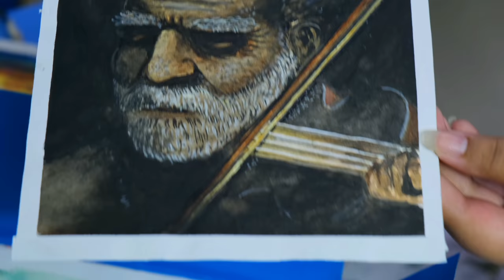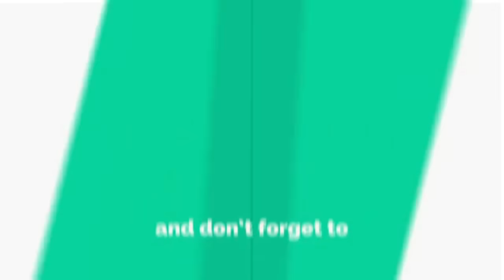ব্যাচেলর দেওর এর ড্রয়ার ঘেঁটে দেখো কি পেলাম !!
Chill Guitar / Flamingo by Lesion X Creative Commons — Attribution 3.0 Unported — CC BY 3.0 Free Download / Stream Music promoted by Audio Library 🎵 Track Info: Title: Chill Guitar / Flamingo by Lesion X Genre and Mood: Pop + Calm ——— 🎧 Available on: SoundCloud Spotify: Soon... iTunes: Soon... YouTube Google Play: Soon... ——— 😊 Contact the Artist

Memories of Spring by Tokyo Music Walker Creative Commons — Attribution 3.0 Unported — CC BY 3.0 Free Download / Stream Music promoted by Audio Library 🎵 Track Info: Title: Memories of Spring by Tokyo Music Walker Genre and Mood: Dance & Electronic + Romantic ——— 🎧 Available on: Spotify iTunes YouTube SoundCloud Google Play ——— 😊 Contact the Artist